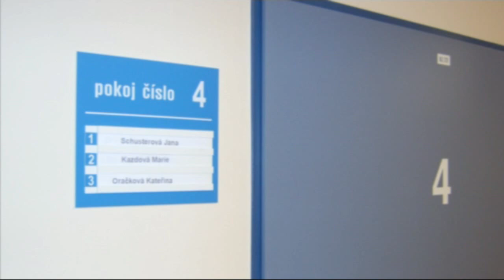Fotoprezentace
Pavlík v porodnici a doma.